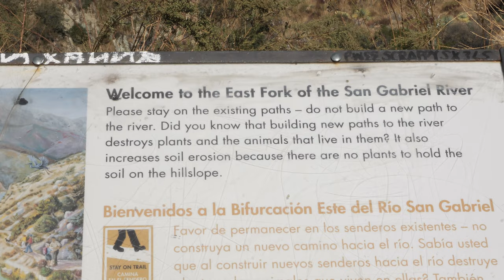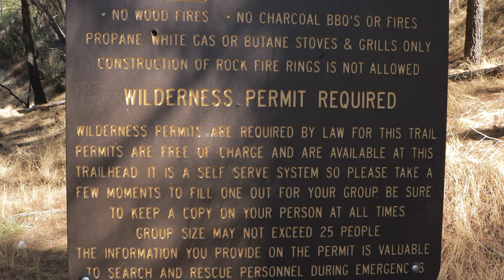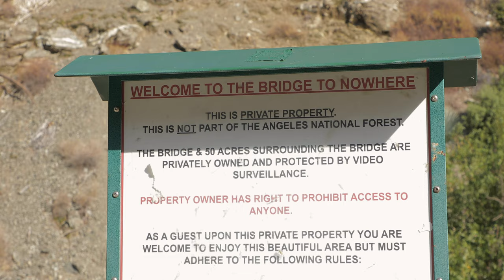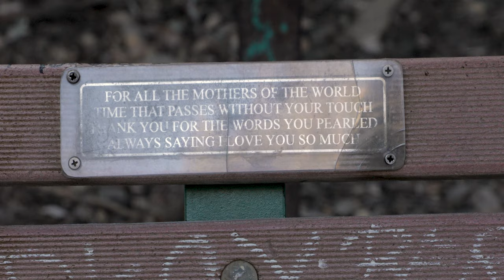Bridge to Nowhere | Crossing Cold Creek | Bighorn Sheep | Bungee Jump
This 10.5 miles hike in San Gabriel Mountains in Souther California is a hidden gem. The landscape looks like if the time stood still there. It is not a very challenging one, but it definitely has some surprises in store. Don't go if you don't want to get wet, since the trail crosses the creek multiple times.
If you're lucky, you'll see a pack of Bighorn Sheep crossing the trail, walking down to the creek. The hike gets you to a huge bridge, and on the weekends, a company Bungee America, offers bungee jumping from the bridge. I've done it twice and it's a lot of fun!
I did this hike in the middle of November and the weather was perfect, the water level was slightly above the knees, and since there's not a lot of elevation gain, one can do some running which is just dreamy when surrounded by mountains.

Gear I'm using:

Drone:
DJI Mini 2
DJI Mini 2 ND filters
Samsung Pro Endurance 128GB

Camera:
Canon 5DMIV body
Canon 50mm f1.8 lens
Canon 24-105mm f4 lens
Canon 5DMIV + Canon 24-105 mm bundle
Sigma 35mm F1.4 Art DG HSM Lens for Canon DSLR
K&F Concept 77mm Fader ND Variable Filter ND2 to ND32
B+W 77mm HTC Kaesemann Circular Polarizer with Multi-Resistant Coating
SanDisk Extreme PRO 128GB CompactFlash Memory Card
Peak Design Capture Camera Clip V3
Zhiyun Weebill S 3-Axis Gimbal Stabilizer (Image Transmission ProPackage)

Tripod:
Zomei Z818C Carbon Fiber Tripod

GoPro:
GoPro Hero 8 Black

Clothing:
Men's UPF 50+ UV Sun Protection Hoodie Long Sleeve
Saucony Men's Excursion TR12 Sneaker
SABRE Frontiersman Bear Spray 7.9 oz
Hydration Bladder 2 Liter Leak Proof Water Reservoir
MERRY'S Unisex Polarized Aluminum Sunglasses
Rechargeable Headlamp

What I edit on:
MacBook Pro 15 inch 2019
Samsung T5 Portable SSD 1TB